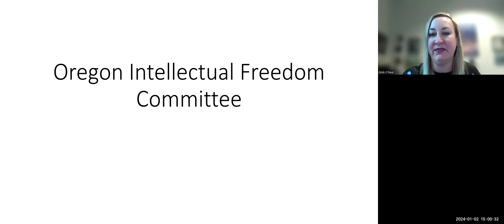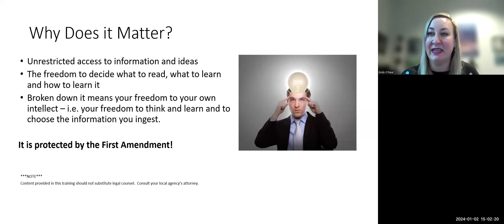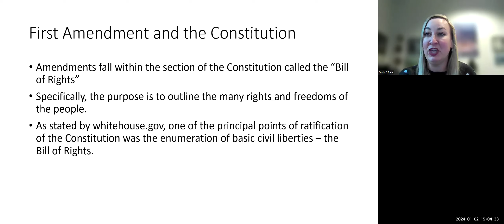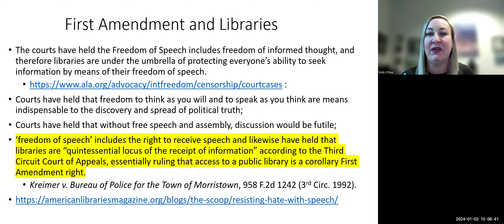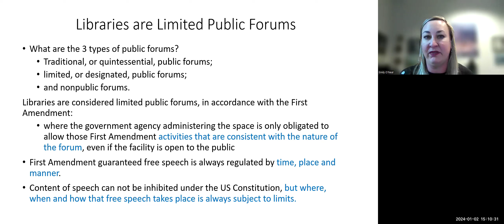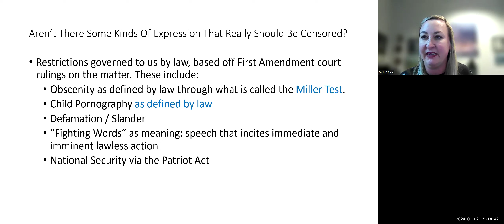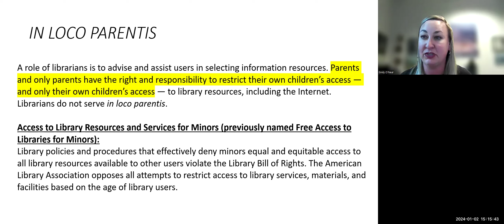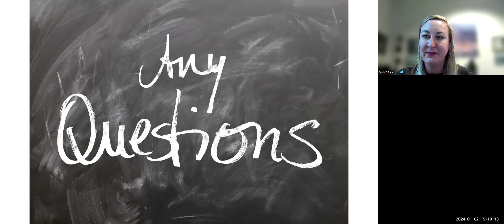01/02/2024: Seaside Library Board Work Session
The Seaside Library Board held a special work session on January 2, 2024, to review two books for reconsideration. In addition to in-person attendance, the public was invited to watch the meeting via Zoom. An agenda for the meeting can be found